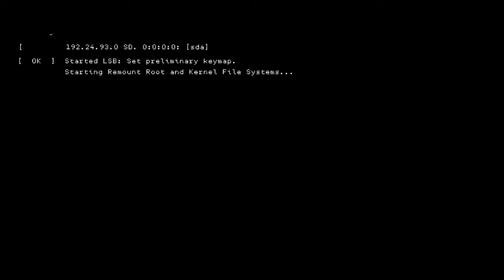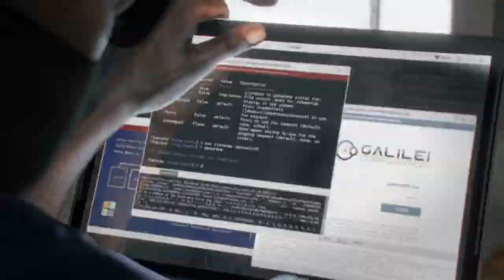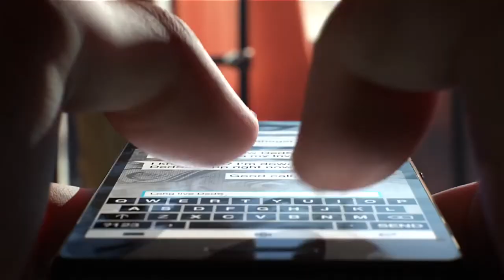Watch Dogs 2 [GMV] - Sabatoge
Watch Dogs 2 Music Video

Video Clips: Watch Dogs 2 by Ubisoft

Fun Stuff: Sorry if this isn't my best, I didn't have a lot to work with but I wanted to make it anyway. Still trying my best to finish Fates but there is a lot going on right now so I don't know how long it will be. I'll keep making other videos though so stick around! \